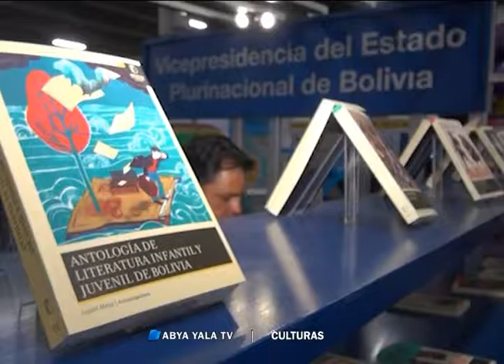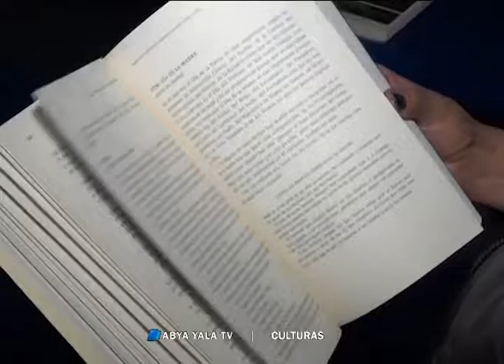Biblioteca del Bicentenario